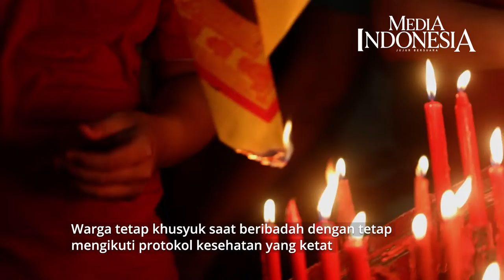Ibadah Malam Tahun Baru Imlek 2573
Sejumlah kelenteng/wihara di Tangerang dibuka untuk warga berdoa di malam perayaan Tahun Baru Imlek 2573 pada Senin (31/1/2022).

Seperti di Kelenteng Boen Tek Bio, meskipun ada keterbatasan dalam beribadah akibat masih adanya covid-19 warga tetap khusyuk saat beribadah dengan tetap mengikuti protokol kesehatan yang ketat.

Begitu juga di Wihara Boen San Bio, sembahyang malam Imlek berlangsung khidmat dan tetap menerapkan prokes ketat.